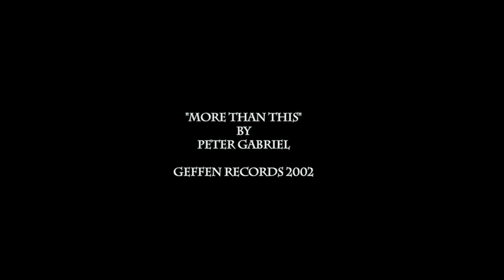State Fair Music Video - Lee's White Leopard Kung Fu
Clips of the State Fair Demo 2011, set to Peter Gabriel's "More Than This".